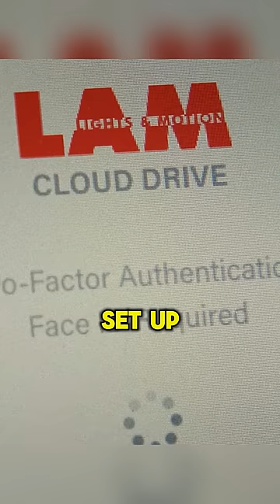A woman kills her husband but builds a model to remember him?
【Short Film】Poker Face Season 1

The show is in an anthology format and each episode will solve a different murder case. Charlie, who comes with a lie detector function, drives on the road and encounters different characters and strange cases at each stop he passes.